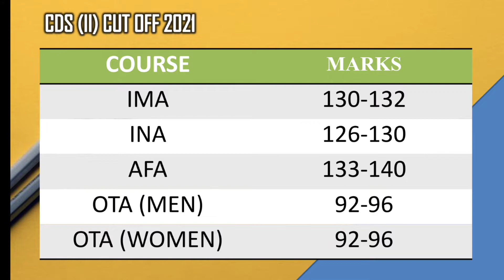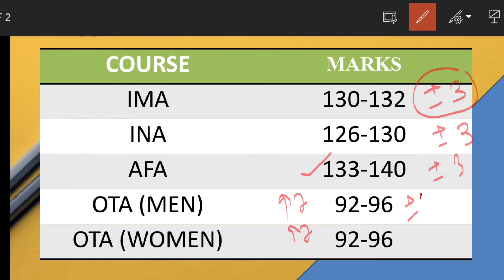CDS (II) CUT OFF 2021 | CDS 2 EXPECTED CUT OFF PREDICTION